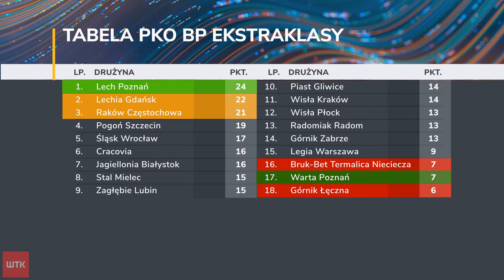Kryzys Warty Poznań. Zieloni przegrali cztery ligowe mecze z rzędu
To już nie przelewki. Warta Poznań na zwycięstwo w lidze czeka od ponad 2 miesięcy i na dobre zadomowiła się w strefie spadkowej. Co jest przyczyną kryzysu Zielonych?